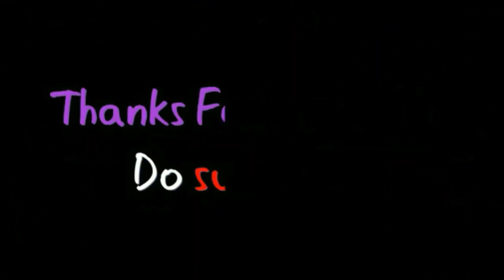16 Year Old Maruti Suzuki Swift Restored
For car wraps, custom interior, restoration, modification and ordering Snyper kit enquire on Whatsapp by using the below link ONLY TEXT IF YOU ARE GENUINELY INTERESTED THAT WILL BE MUCH APPRECIATED NO CALLING ONLY WHATSAPP